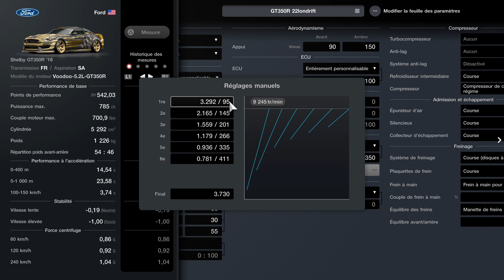TUTO COMMENT DRIFT AU VOLANT (sans frein à main et sans shifter ) sur GRAN TURISMO 7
INSTAGRAM de la chaine et perso     propulsion.38 et 22LONDRIFT

MERCI AUX POTOWS QUI IRONT DONNER DE LA FORCE !

Salut les nénés je compte sur vous  pour partager un maximum cette video merci d'avance ;)

merci aux membres soutien :
TATIANA
REDBOYK31
SLAYER"max"22LONDRIFT
DJEY DJAY
AKIMOVITCH06

merci à djay ; buzz la douille; jordan,psycoz , nz dje cortis ,cybrthret , maks92 , nairhoxx,hastiko,inetz,madrilenn,tnt titi , fireman, guiguix,GUI,

 SNAP                                   sicilian38
TIK TOK                                TONYMIATA
page FACEBOOK :               GT7 PROPULSION38